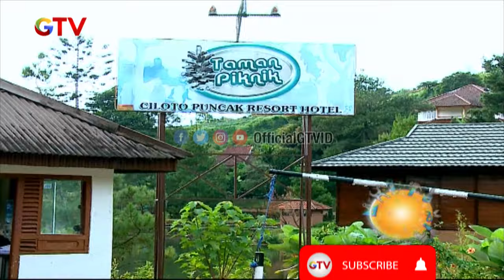Kreatif!! Membuat Sepeda Air Rakitan Dari Galon | HandMade | Eps.29 | (1/2)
Punya barang bekas di sekitarmu? Eits…jangan dibuang dulu, karena dengan tangan kreatif Kak Made Arya dan Kak Made Wira barang-barang tak terpakai di rumah bisa jadi mainan favorit anak! Dalam Dunia Hand Made, kamu bisa belajar membuat mainan hasil karya sendiri, bisa lebih kompak bermain bersama para sahabat, dan bisa lebih mencintai lingkungan sekitarmu. Yuk ajak ayah, bunda, adik, dan seluruh keluarga untuk tonton Dunia Hand Made hanya di GTV!